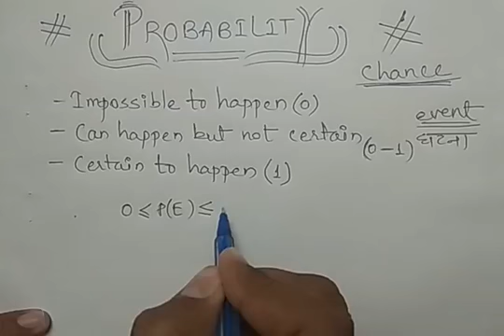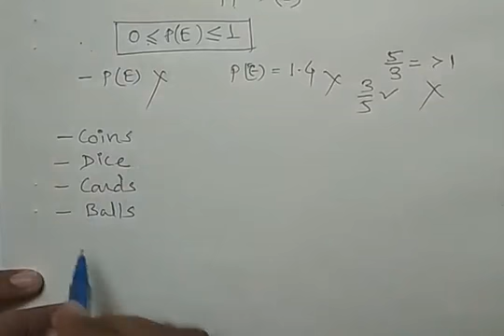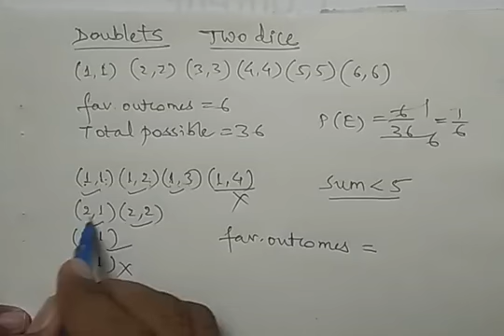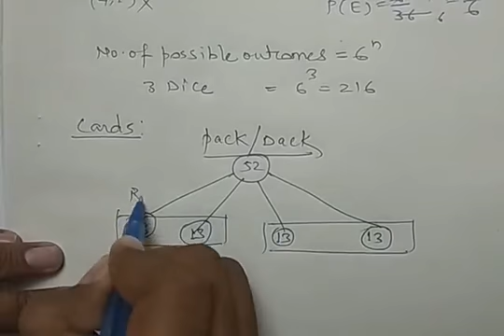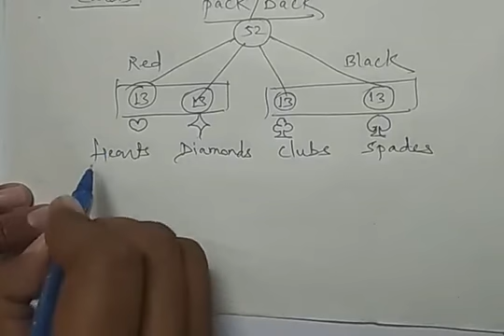Class 11th Probability Part 1 | Introduction | by Jayendra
Class 11th Probability by Jayendra Joshi.
Probability of happening an event and probability of not happening an event.